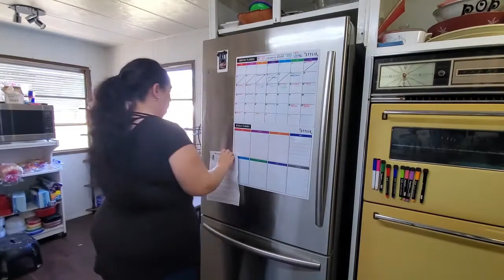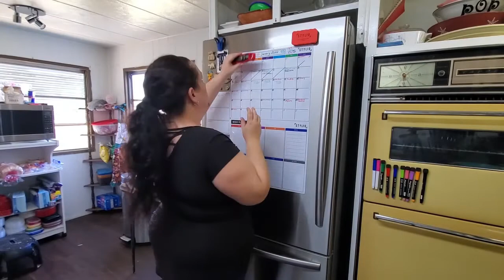2022 CLEAN WITH ME/ETREME CLEAN/CLEANING MOTIVATION/SPEED CLEAN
2022 CLEAN WITH ME/EXTREME CLEAN/CLEANING MOTIVATION/SPEED CLEAN

TODAYS VIDEO IS PACKED WITH CLEANING MOTIVATION. COME GET MOTIVATED WITH ME!!

STILL NEW AT THIS BUT GETTING BETTER EVERYDAY. THANK YOU ALL FOR SUPPORTING ME!!